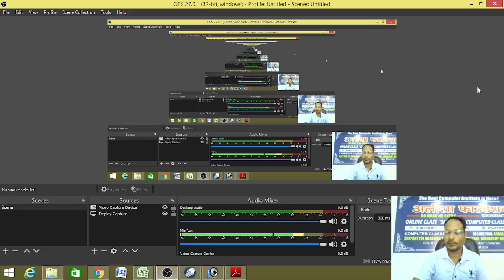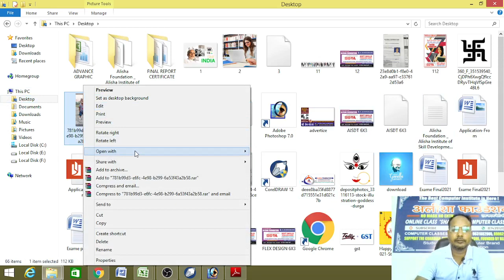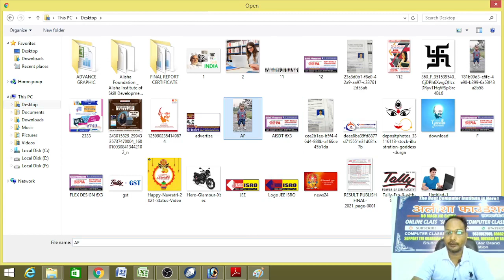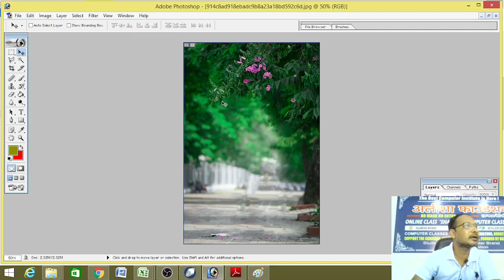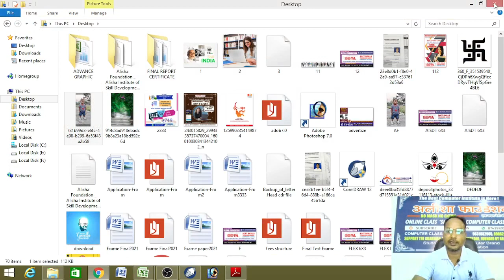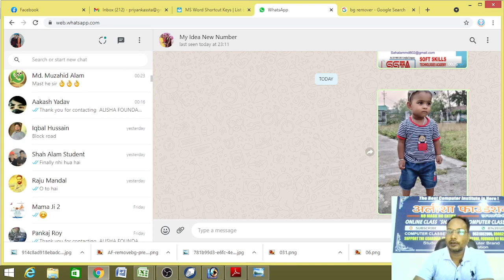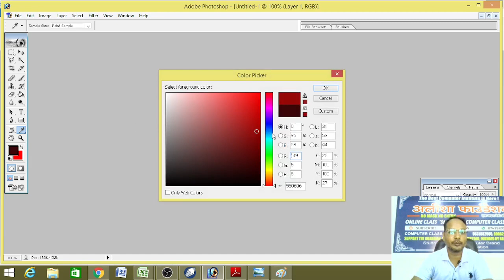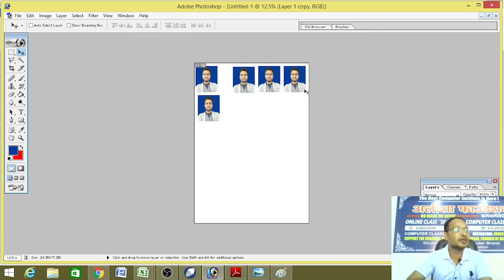Adobe Photoshope 7.0 Final Class